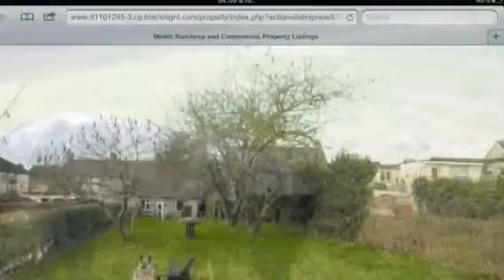Lucky My Norwegian Elkhound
R.I.P My Little Girl...
12/08/2004 - 5/02/2014